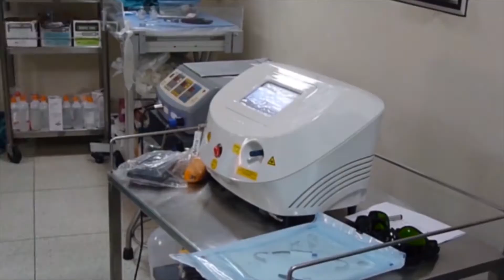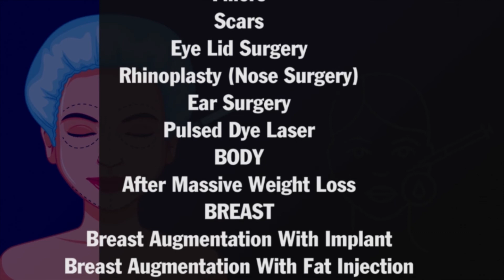How Much Fat Can be Removed Through Liposuction? कितना फैट घटेगा | Dr. PK Talwar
Popular Asked Question During Liposuction Surgery, How Much Fat Can Be Removed Through Liposuction. Dr. PK talwar is one of the best and most experienced cosmetic surgeons in Delhi. He has explained well about How much fat can be reduced after liposuction. Kitna Fat Kam Kiya ja Sakta hai Liposuction Surgery ke Bad. Lets watch this video.

Like and Share the video if you find it useful for your knowledge and Never forget to Subscribe our Channel to get latest video related to cosmetic surgeries in India with Procedure and Cost.